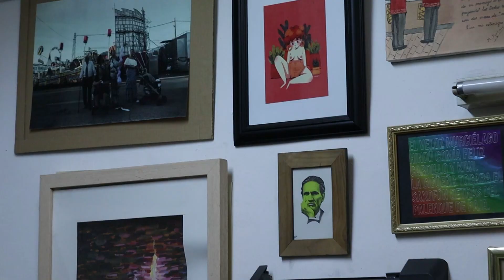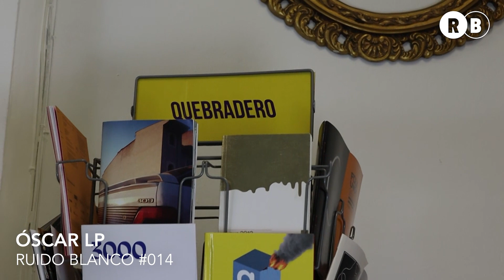Óscar LP @ Ruido Blanco #014 | Electro | IDM | Vinyl Set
Óscar LP es un coleccionista y selector de música electrónica malagueño desde el 2005. Sus comienzos fueron en la escena del breakbeat, género tan representativo en el sur del país. Desde entonces su abanico sonoro se ha expandido a medida que su colección de discos sigue creciendo.
Actualmente es miembro de Electronic Wave & Drone Agency, además co-dirige Another Perspective y Artificial Intelligence, sellos que editan en 12".
Sus sesiones se mueven por distintos géneros como el electro, breaks, IDM o ambient, todo ello mezclado con mucho gusto y personalidad.